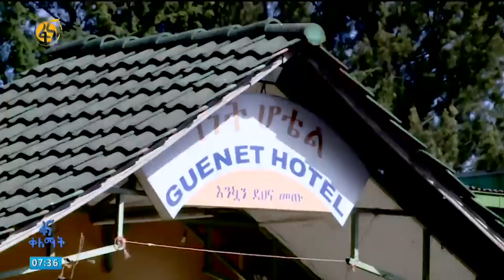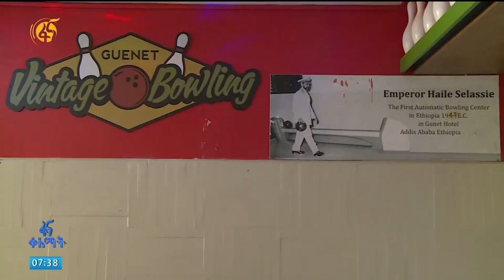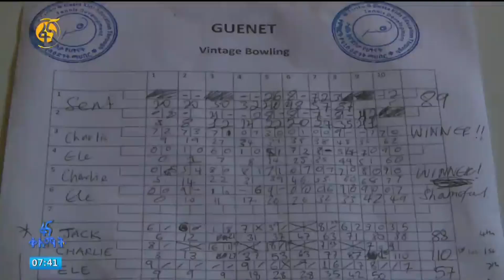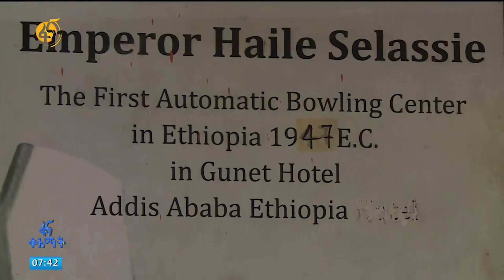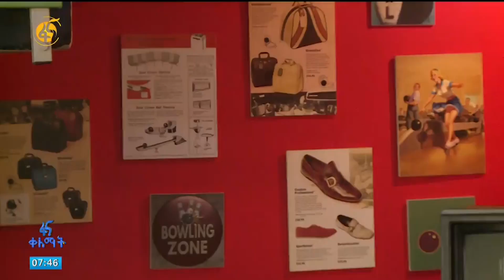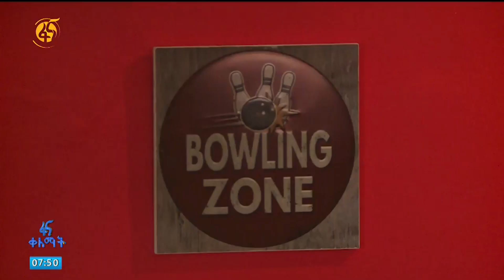ቦውሊንግ ስፖርት በኢትዮጵያ